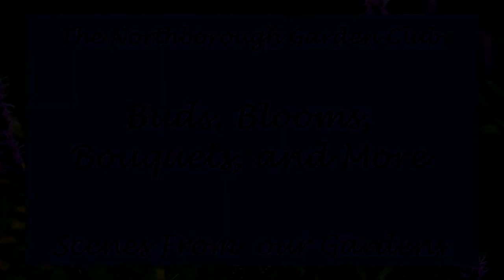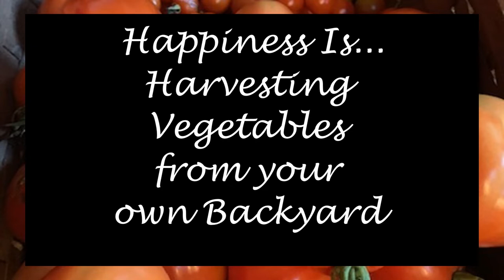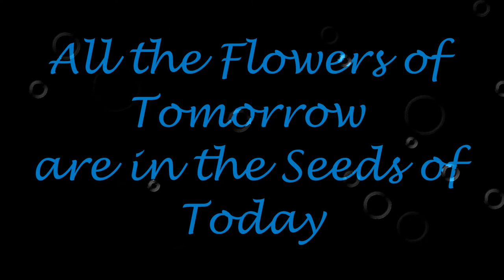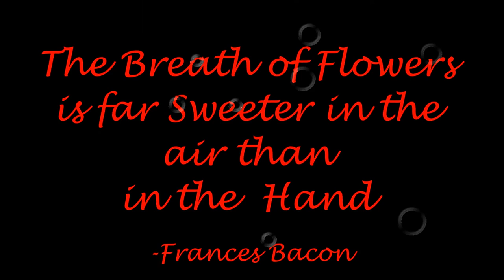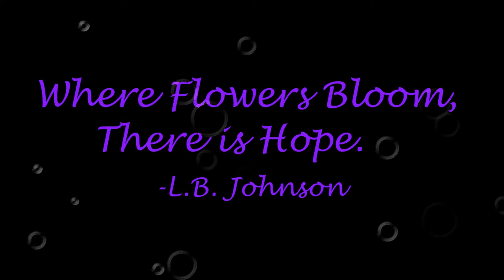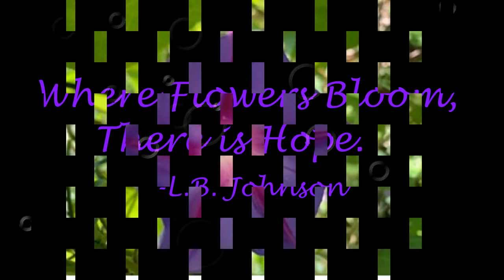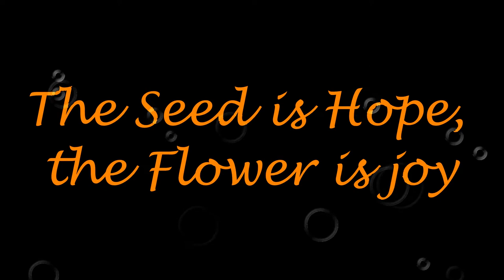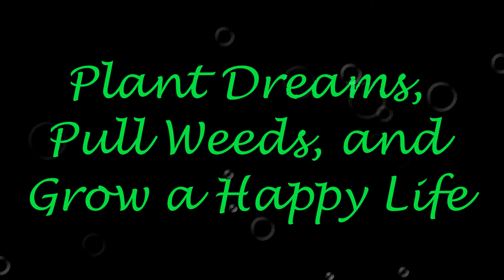Northborough Garden Club Slideshow 2020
Beautiful montage of Northborough gardens 2020